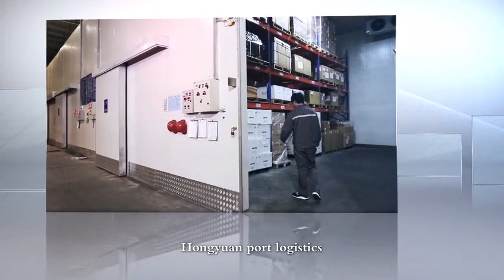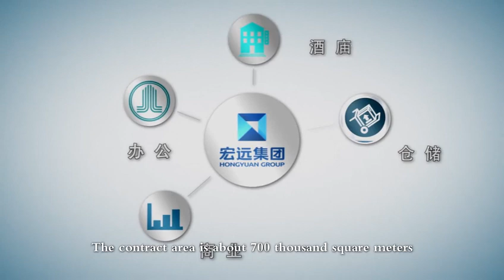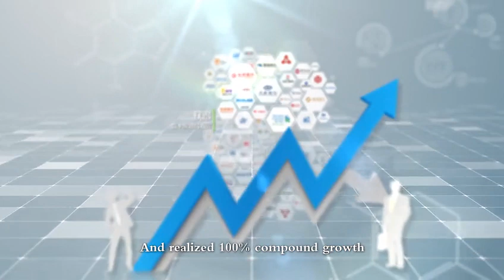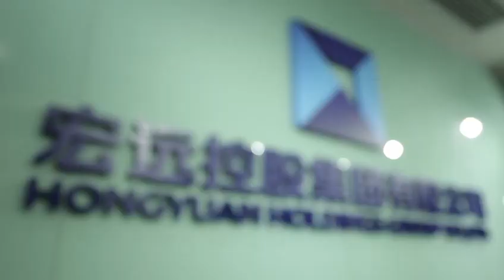Hongyuan Group (ENG)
Hongyuan Group video (ENG)